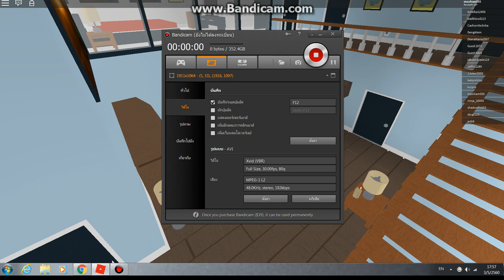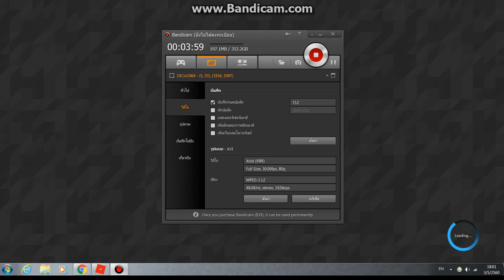roblox where's the baby part 3